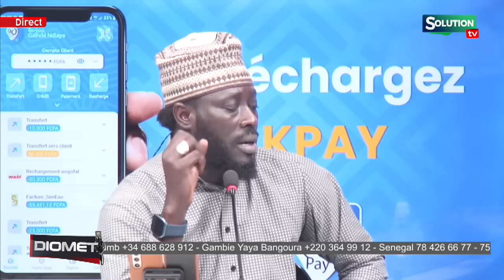DIEGUY DIOP LIBRE SA NDIOGOU TACLE BOU DIEUFÉ WONE AAYA YIMOU TARI KONE...BEUGUE MACKY SALL TAKHOUL.